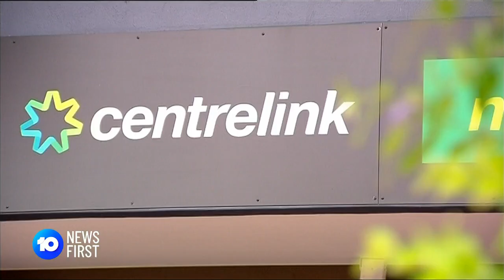One In Eight Australians Live In Poverty, According To An ACOSS Report | 10 News First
A new report has revealed one in one in eight Australians, including one in six children, live in poverty.

10 News First airs at 5 pm, seven nights a week in your local market on Network 10.